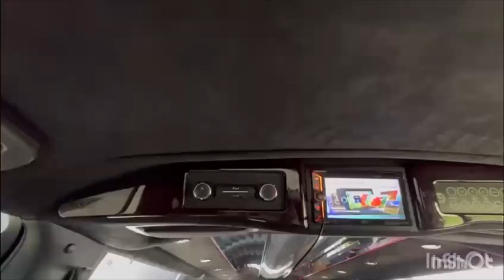Lincoln MKT Limousine| Luxurious car|Viral you tube video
Car Music
Musician: @iksonmusic